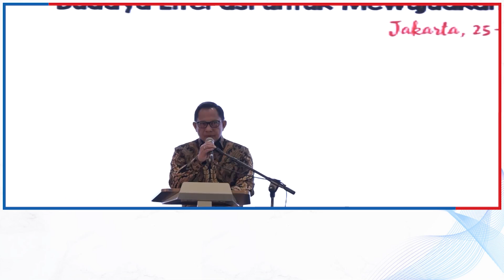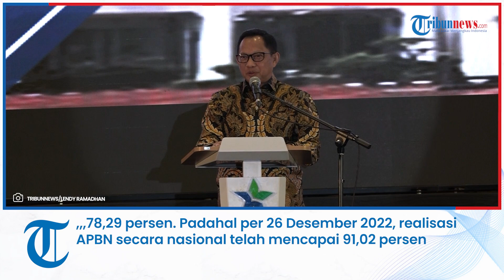Jelang Akhir Tahun, Realisasi APBD 2022 Oleh Beberapa Pemda Belum Maksimal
TRIBUN-VIDEO.COM - Menjelang tutup tahun anggaran 2022, penyerapan anggaran tersebut oleh beberapa pemerintah daerah belum maksimal.

Hal tersebut dinyatakan Menteri Dalam Negeri (Mendagri) Muhammad Tito Karnavian saat memimpin Rapat Koordinasi (Rakor) Pengendalian Inflasi Daerah secara daring di Kantor Pusat Kementerian Dalam Negeri (Kemendagri), Senin (26/12/2022).

Berdasarkan data yang dimiliki mantan Kapolri itu, total realisasi pendapatan daerah per 23 Desember 2022 baru mencapai 90,60 persen.